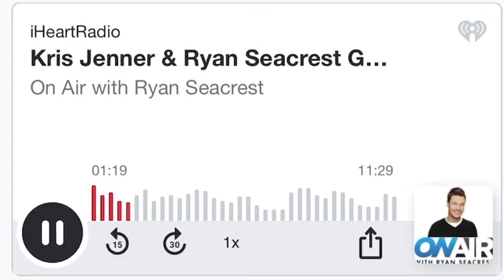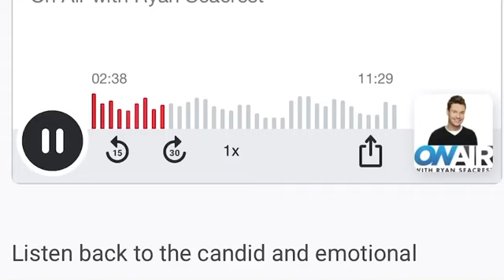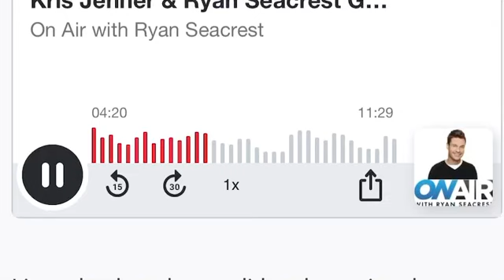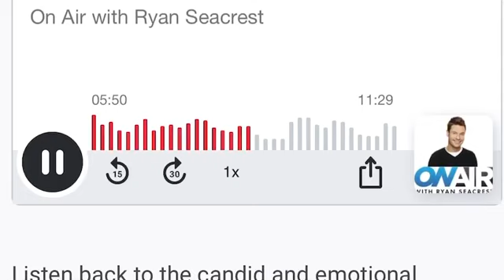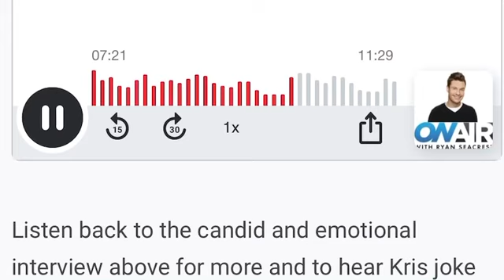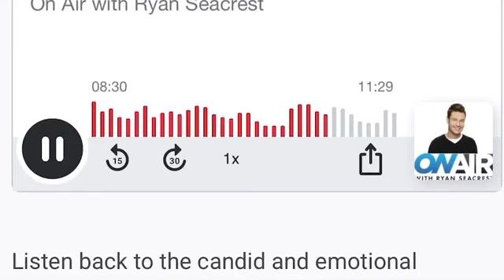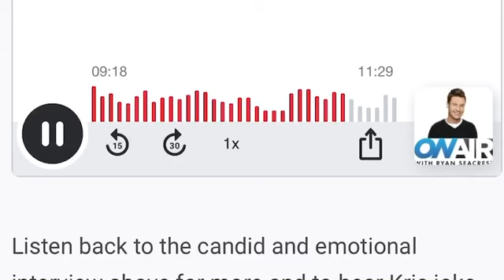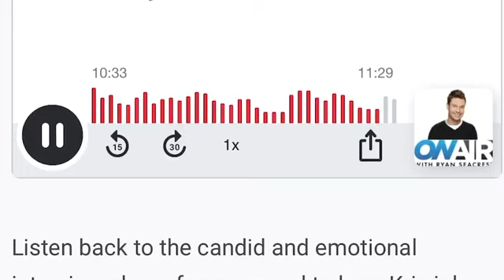KUWTK coming to an end after it’s 20th Season “Kris Jenner and Ryan Seacrest” |Full Interview